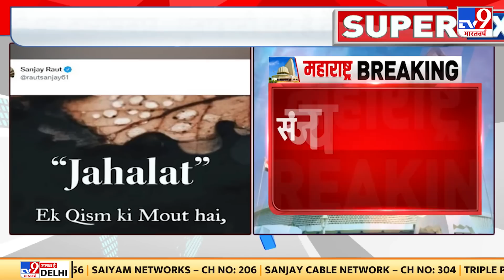सियासी संकट के बीच Sanjay Raut के तीखे हमले जारी | Maharastra Political Crisis | Uddhav Thackeray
सियासी संकट के बीच संजय राउत के तीखे हमले जारी
संजय राउत ने इशारे में बागियों को कहा 'लाशें' !
संजय राउत ने शेर ट्वीट कर बोला हमला
ट्वीट में लिखा- 'जहालत एक किस्म की मौत'
संजय राउत ने लिखा- 'जाहिल चलती फिरती लाशें हैं'
Sanjay Raut's sharp attacks continue amid political crisis
Sanjay Raut in a gesture called the rebels 'corpse'!
Sanjay Raut attacked by tweeting the lion
Wrote in the tweet- 'Jahhat is a kind of death'
Sanjay Raut wrote- 'Goths are moving corpses'